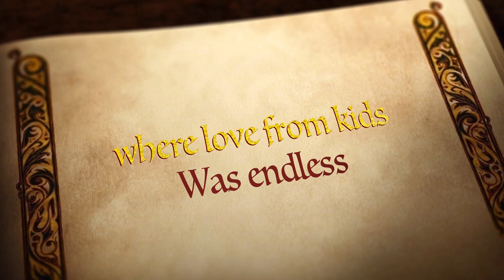Trailer|kid doesn't eat?|food for kids?|Healthy Kids Recipe|DT Sunita Vairat- Fotokfarbe Sisters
Namaskar...!!!
Are you worried your kid doesn't eat?
Want new dishes for kids?
Working mothers and fathers need recipes for kids?

No worry...!! your at the best place. !!
Something interesting coming soon on Fotokfarbe.

Watch this space for more exciting news...!!

Cheers
Fotokfarbe